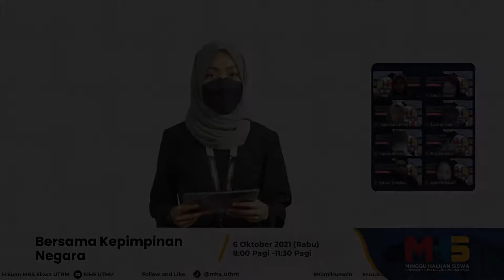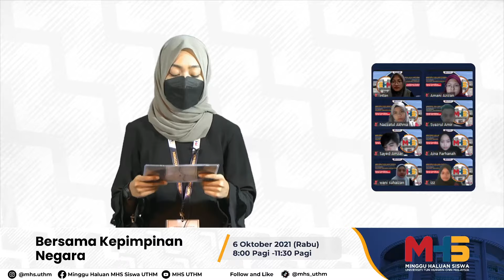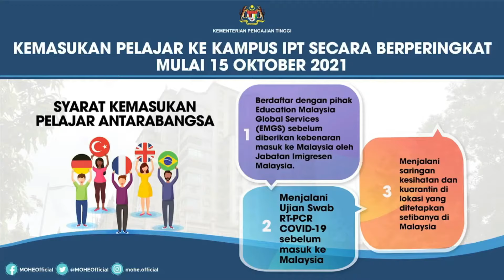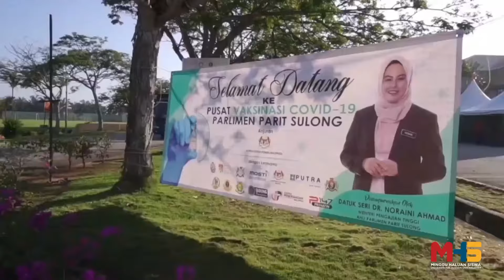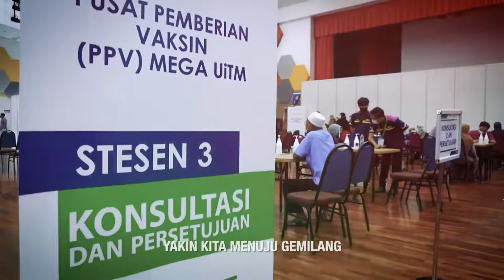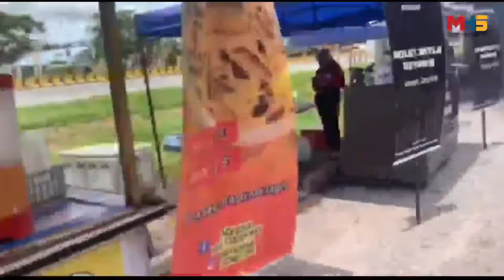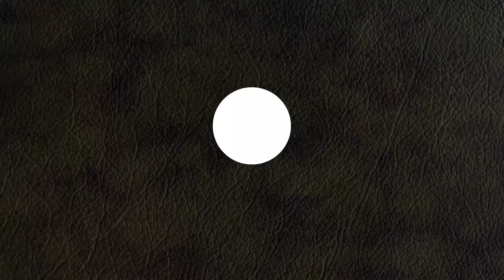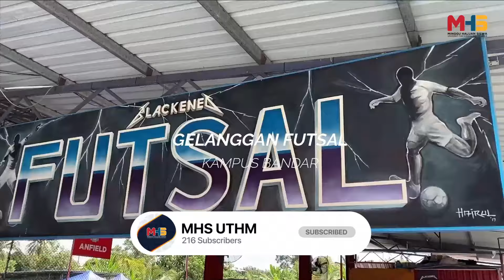Sesi Bersama Kepimpinan Negara, Kementerian Pengajian Tinggi - Minggu Haluan Siswa 6 Okt 2021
Minggu Haluan Siswa Sarjana Muda Okt 2021

Tarikh : 6 Okt 2021 (Rabu)
Masa : 10.00 am - 11.30 am
Tempat : Online